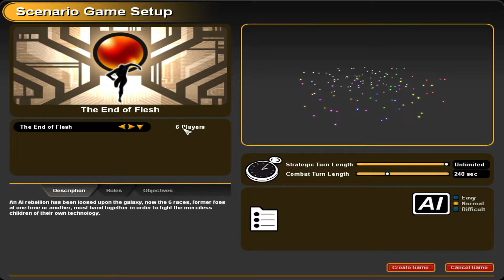Sword of the Stars Part 1